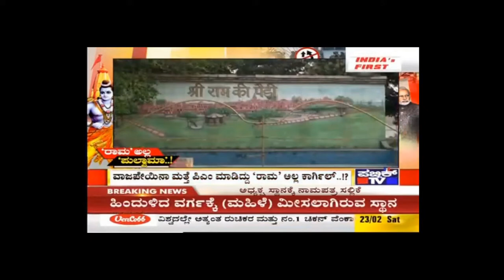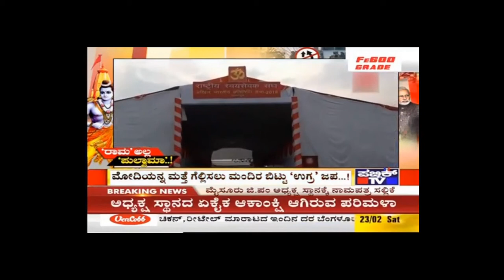70 ವರ್ಷದಿಂದ ಕಾಶ್ಮೀರ ಹೂತ್ತಿ ಉರಿಯುತ್ತಿದೆ,ಯಾವ ಕ್ಷಣದಲ್ಲಾದ್ರೂ ಸಮರ ರಾಮ ಅಲ್ಲ ಪುಲ್ವಾಮ